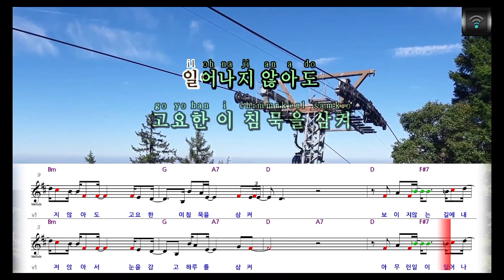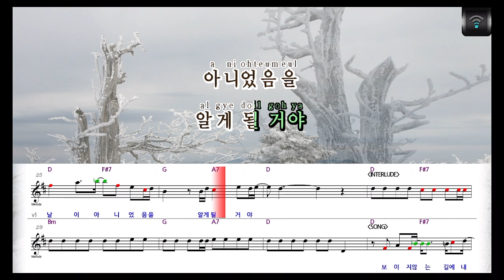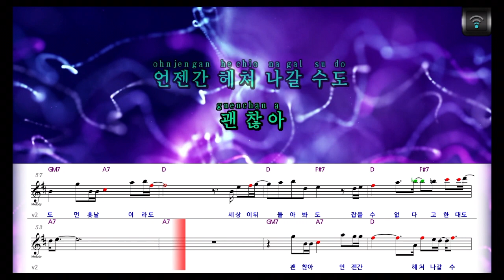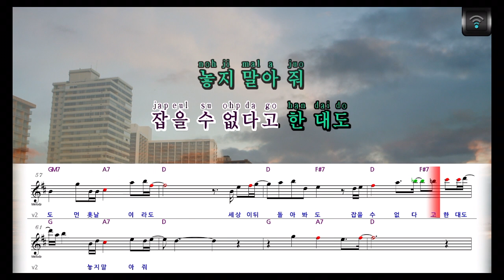[🎙노래방플리] 스트레이(The Stray) 🎶 괜찮아 (법쩐 X 스트레이(The Stray)) karaoke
🎼전체가사
새벽이 오면
그냥 주저앉아서
눈을 감고 하루를 삼켜
아무런 일이
일어나지 않아도
고요한 이 침묵을 삼켜
보이지 않는 길에
내가 서있어
어디든
갈 수 있던 내가
아침이 오지 않길
바라던 날들
이제는 편히 쉬고 싶어
괜찮아
천천히 걸어가다 보면
먼 훗날이라도
외로웠던 시간들
헛된 날이
아니었음을
알게 될 거야

보이지 않는 길에
내가 서있어
어디든
갈 수 있던 내가
아침이 오지 않길
바라던 날들
괜찮아
먼 훗날이라도
외로웠던 시간들
헛된 날이
아니었음을
알게 될 거야
파도가 밀려 온대도
더 거친 벽을 넘어가
나는
괜찮아
언젠간 헤쳐 나갈 수도
먼 훗날이라도
세상이 뒤돌아봐도
잡을 수 없다고 한 대도
놓지 말아 줘